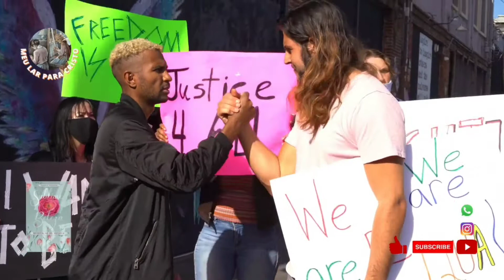💒 MEDITAÇÃO DA MULHER - SUBLIME BELEZA - REVOLUÇÃO PESSOAL- 02/11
Leitura baseada no livro Sublime Beleza da Autora Mirian M. Grudtner -. Casa Publicadora Brasileira 2021.

Diariamente postado nesse canal, com narração de Edilane Silva.

Que cada áudio deste livro desperte o que há de melhor em você e a motive a se tornar cada vez mais parecida com seu Criador.

"Deus ama a beleza do caráter; e deseja que cultivemos a pureza e a simplicidade, como a beleza singela das flores."
(Ellen G. Suite, Caminho a Cristo, p.86)

Sala 57
Jesus Cristo
Adventista do Sétimo Dia
Salvação
Volta de Cristo
Meditação da Mulher
Igreja
Motivacional
Mulheres
Meditação da manhã
Meditação da noite
Amor
Ellen White
Caminho a Cristo
Sublime Beleza
CPB
Casa Publicadora Brasileira
Mirian Grudtner
Oração
Livros Cristãos
Jejum
Deus
Criador
Viúva